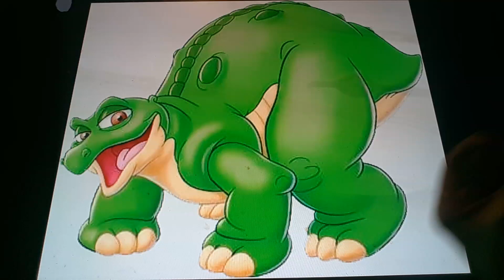Horacio the handsnake - Spike the Stegosaurus